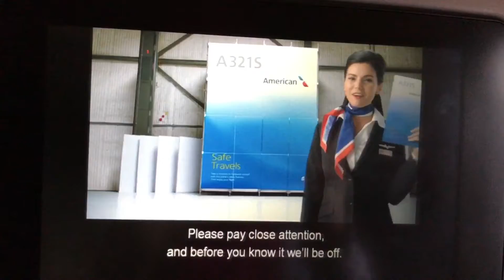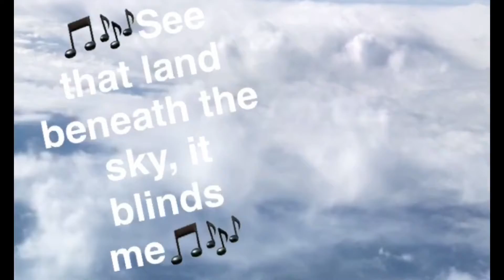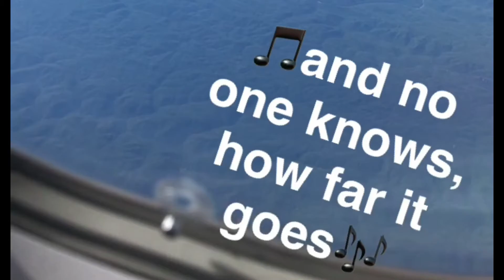Vlog #1: New York | Takeoff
Going to NY!!